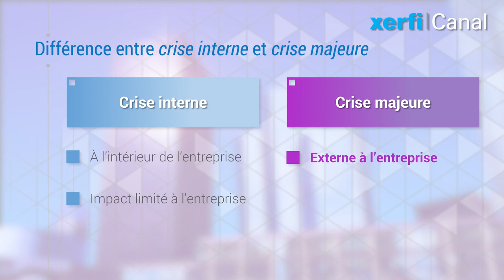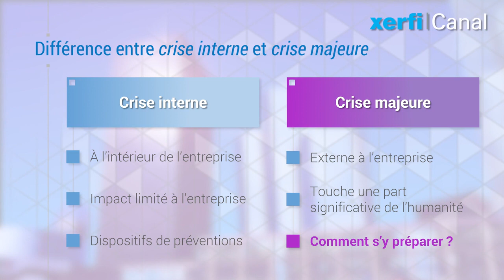Savoir communiquer en temps de crise [Eric-Jean Garcia]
Communiquer pendant une crise majeure à l’ère du réchauffement médiatique est un art subtil où l’enfer est pavé de bonnes intentions et où on n’est jamais certain de récolter ce qu’on a semé. Pour les dirigeants, il s’agit d’un exercice doublement périlleux. [...]